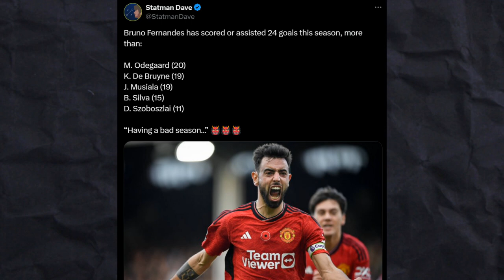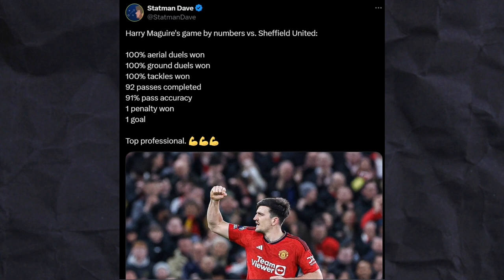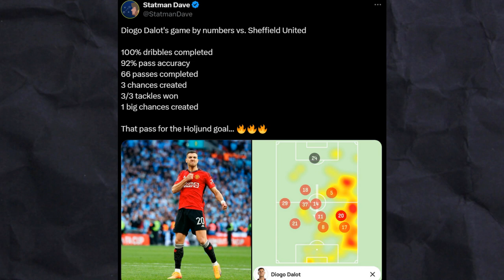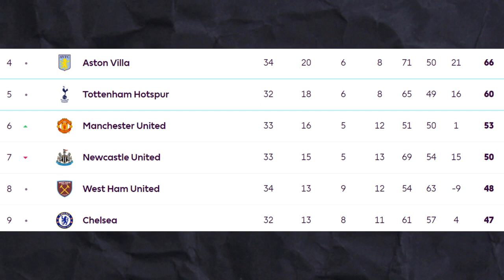WORLD CLASS Bruno Fernandes RESCUES Manchester United from Sheffield United EMBARRASSMENT!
Erik Ten Hag's Manchester United faced bottom of the league Sheffield united in Premier league at old trafford.
Despite early game domination, Andre Onana mistake lead to Jayden Bogle goal vs man united but then Harry maguire goal just before half time levelled the score. Soon after start of second half, Ben Brereton Diaz goal gave sheffield united the lead and thats when captain Bruno Fernandes stepped up to carry the team.
Bruno fernandes penalty levelled the score and then bruno fernandes goal vs sheffield united gave the hosts the lead. To close the game comfortably, Bruno fernandes assisted Rasmus Hojlund goal. This Rasmus Højlund goal takes his tally to 14 for the season.

So this makes one wonder that Is Bruno Fernandes Over Criticized? Captain Rescues Manchester United from Sheffield United!
As well as we will talk about WORLD CLASS Bruno Fernandes RESCUES Manchester United from Sheffield United EMBARRASSMENT!

As you can see, Bruno Fernandes played a massive role in securing the victory for Manchester United! We'll cover all the important details of the match, from individual player performances to tactical decisions made by Erik Ten Hag. After viewing this video, you'll have a better understanding of what went wrong for Sheffield and what Manchester United did right to secure the victory!